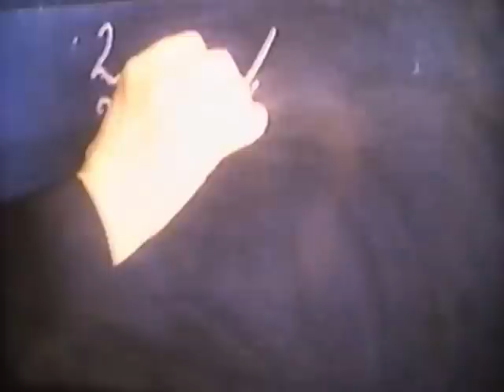Mooncoin in the 60's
Mooncoin in the 60's, this video is from an 8mm camera and transferred to DVD. sorry for the quality.